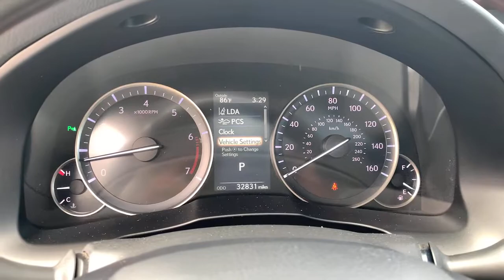2017 Lexus ES North Miami, Fort Lauderdale, Hollywood, Aventura, North Miami Beach, FL 21422001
Eminent White Pearl Used 2017 Lexus ES available in North Miami, Florida at Lexus of North Miami. Servicing the Fort Lauderdale, Hollywood, Aventura, North Miami Beach, FL area.

Recent Arrival! CARFAX One-Owner. Clean CARFAX. White 2017 Lexus ES 350 FWD 6-Speed Automatic with Sequential Shift ECT-i 3.5L V6 DOHC Dual VVT-i 24Vbrbrbr21/30 City/Highway MPGbrbrAwards:br  * 2017 IIHS Top Safety Pick+   * 2017 KBB.com Brand Image Awards